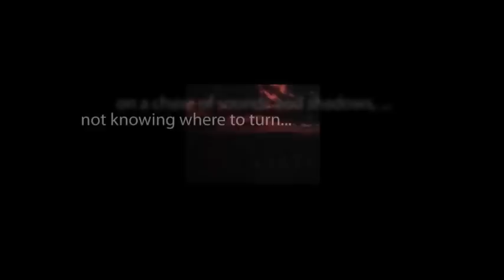CBS Radio Mystery Theater "The Witches' Almanac" hosted by E.G. Marshall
An amusing tale of a married witch couple trying to make a potion that will grant them eternal life.